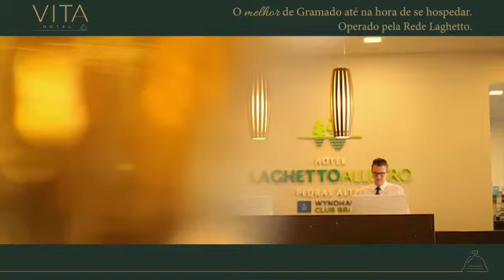Vita Boulevard, complexo multiuso em Gramado (RS)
A cidade gaúcha de Gramado deverá ganhar em breve o Vita Boulevard, um complexo multiuso oferecendo consultórios médicos, lojas, apartamentos e um hotel administrado pela rede Laguetto no mesmo local.